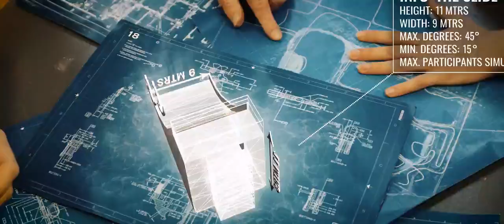Breakout Run Uitbreekplannen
Je moet als gevangene ook natuurlijk proberen uit te breken in Breakout Run (Throwback 2019)